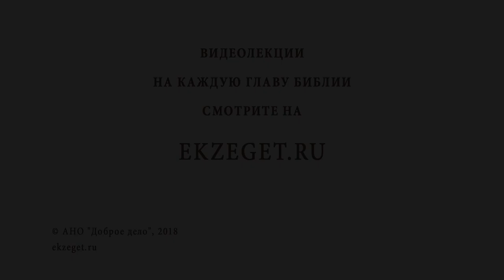Кому подавать милостыню? Профессор Алексей Ильич Осипов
В сегодняшнем видео вместе с профессором Алексеем Осиповым отвечаем на вопрос: "Кому подавать милостыню?"
Будут затронуты следующие темы:

🔸Если мы знаем нуждающегося.
🔸Кругом много коммерции.
🔸Наше душевное состояние.